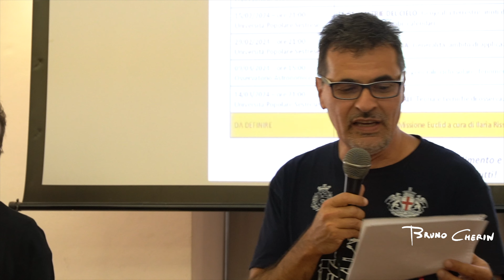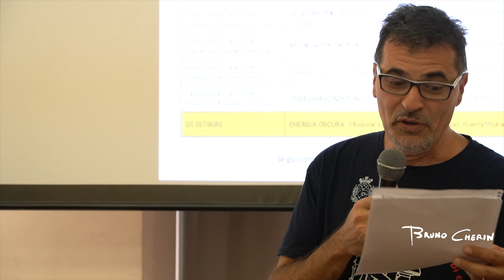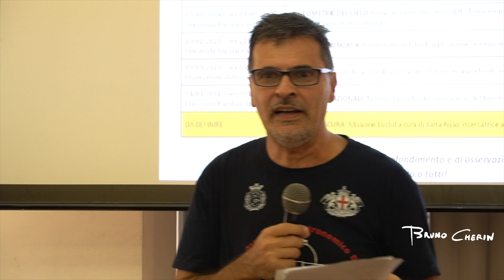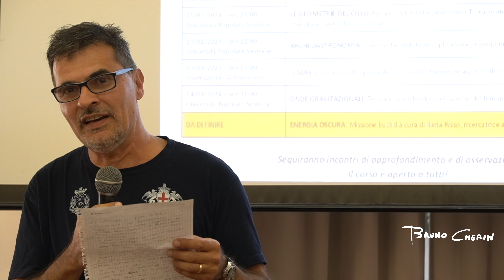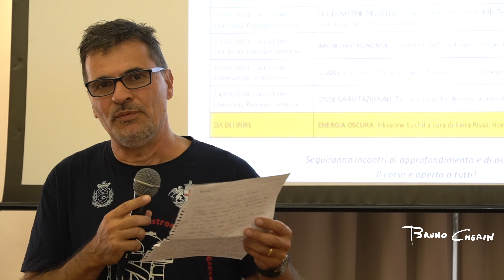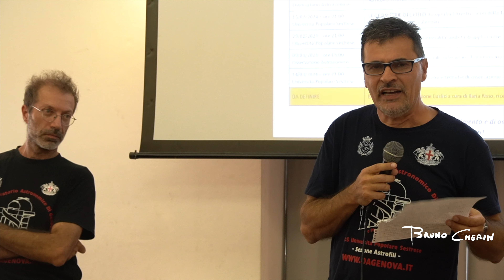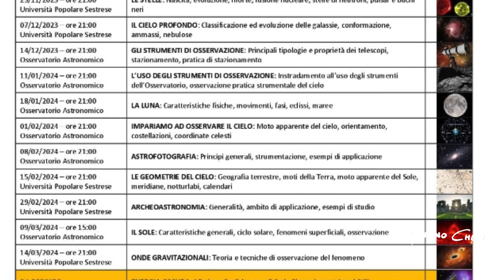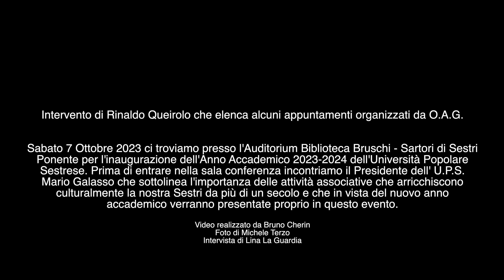"U.P.S. Inaugurazione Anno Accademico 2023-2024" quinta parte Rinaldo Queirolo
Intervento di Rinaldo Queirolo che elenca alcuni appuntamenti organizzati da O.A.G.

Sabato 7 Ottobre 2023 ci troviamo presso l'Auditorium Biblioteca Bruschi - Sartori di Sestri
Ponente per l'inaugurazione dell'Anno Accademico 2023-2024 dell'Università Popolare
Sestrese. Prima di entrare nella sala conferenza incontriamo il Presidente dell' U.P.S.
Mario Galasso che sottolinea l'importanza delle attività associative che arricchiscono
culturalmente la nostra Sestri da più di un secolo e che in vista del nuovo anno
accademico verranno presentate proprio in questo evento.

Foto di Michele Terzo
Intervista di Lina La Guardia